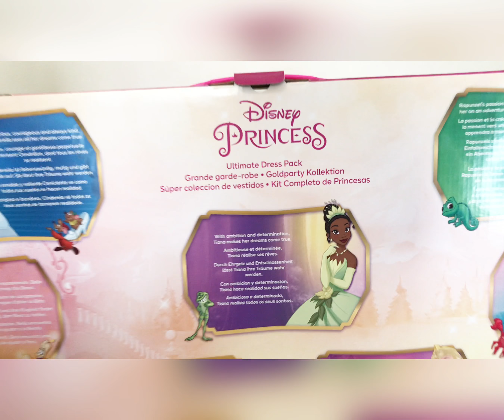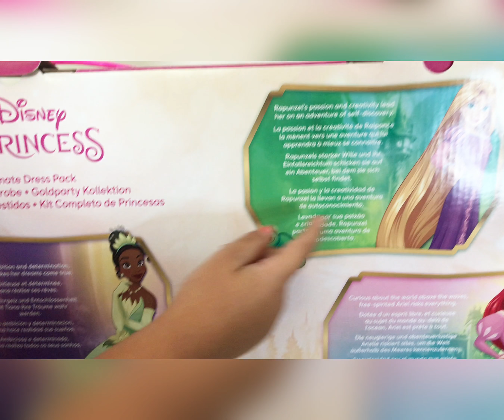My DisneyPrincessCollection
So excited today. Help me unboxed my new toy Disney Princesses. Thank you for Tita Mildred for the present. Its just not one Disney doll but its a collections of our Disney Princess in one box.